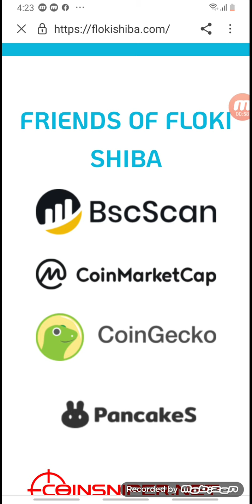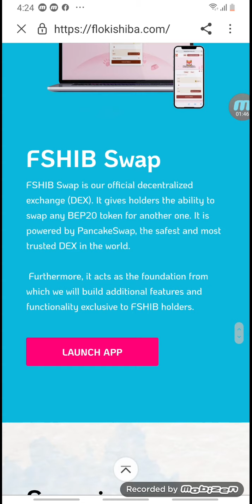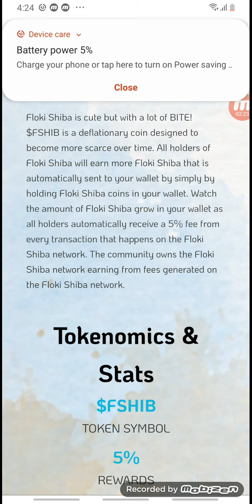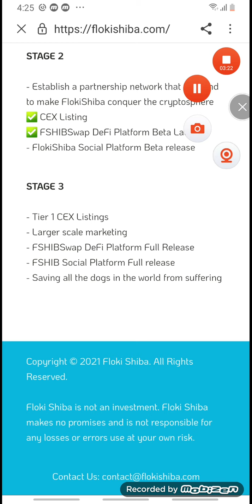FLOKI HERO TOKEN FULL REVIEW VIDEO